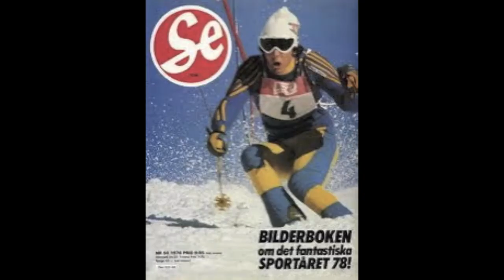pressveck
inspelad 1978 ...och finns på enköpingståge ...
ola brunkert , janne bergman , finn sjöberg , jag och lasse englund slide ..
atlantis studio - metronome